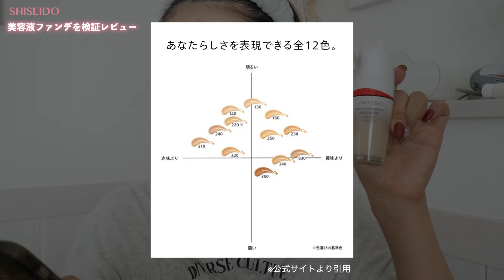【検証】30代のシミは隠れる？崩れにくさは？SHISEIDOの美容液ファンデをレビュー！！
今回は、
SHISEIDO(資生堂)
エッセンス スキングロウ ファンデーション
を検証レビュー！！！！

気になるカバー力や崩れにくさを検証していきます♡

他にも、アラサー主婦の美容情報やルーティン動画をお届けします！